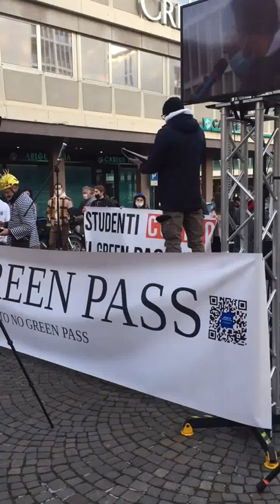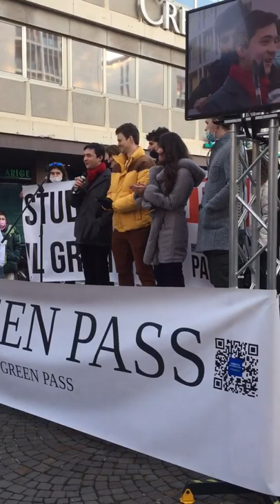Padova, 29/01/22 - Intervento di Pietro, Danièl e Laura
Per chi volesse contribuire con una donazione per sostenere le prossime spese che affronteremo come:
- azioni legali
- denunce/segnalazioni
- attività
- manifestazioni
- manifesti/volantini

oppure IBAN (intestato a Francesco Cantele):
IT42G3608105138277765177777